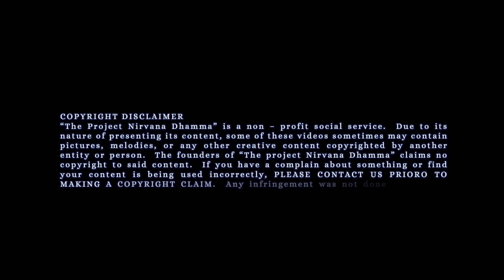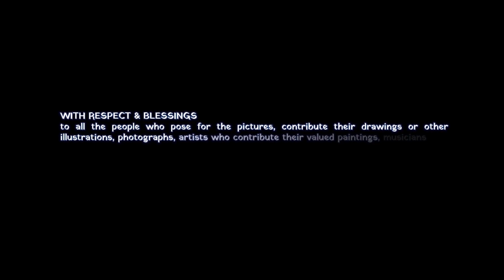Ven. Athurugiriye Subodha - Wishes for International Sign Language Day 2021!